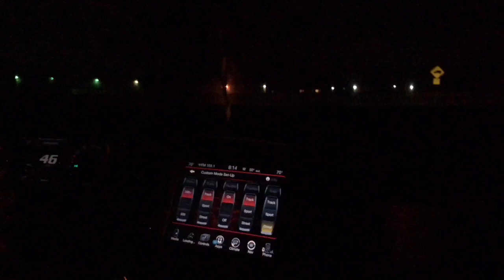Kid Crashes Car Trying To Swing It! (INSANE Dayton Takeover Car Meet)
What’s up YouTube! I apologize for how dark but We were lucky enough for some decent weather for the holiday here in Ohio so you know we had to get back to hooning for a Dayton Takeover FULL SEND SATURDAY Car Meet! We also got to ride in a 1000+HP whipple supercharged Hellcat Challenger!